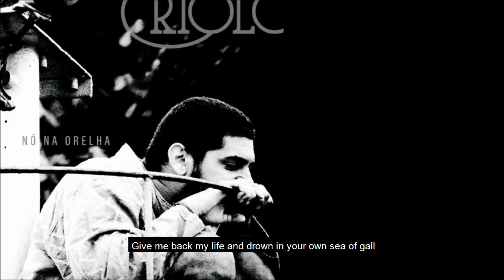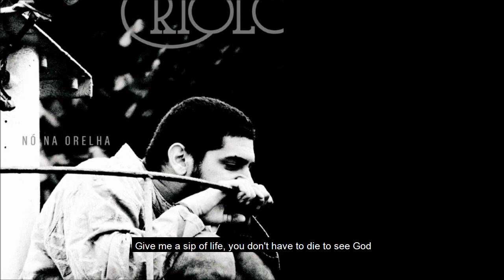Criolo - Não existe amor em SP (English subtitles)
Twitter and Instagram: @brmusiclyrics
Click in 'show more' for original lyrics

Não existe amor em SP

[Verse]
Um labirinto místico onde os grafites gritam
Não dá pra descrever
Numa linda frase de um postal tão doce
Cuidado com doce, São Paulo é um buquê
Buquês são flores mortas num lindo arranjo
Arranjo lindo feito pra você
Os bares estão cheios de almas tão vazias
A ganância vibra, a vaidade excita
Devolva minha vida e morra afogada em seu próprio mar de fel
Aqui ninguém vai pro céu

[Chorus]
Não precisa morrer pra ver Deus
Não precisa sofrer pra saber o que é melhor pra você
Encontro tuas nuvens em cada escombro, em cada esquina
Me dê um gole de vida, não precisa morrer pra ver Deus

[Chorus]
Encontro duas nuvens em cada escombro, em cada esquina